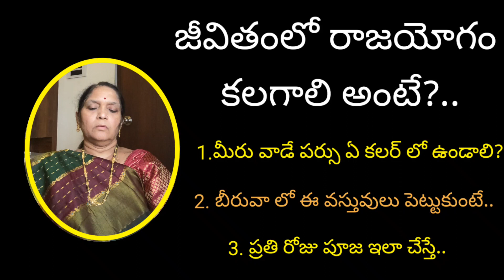జీవితంలో రాజయోగం కలగాలి అంటే?dharmasandehalu/astro remides for money